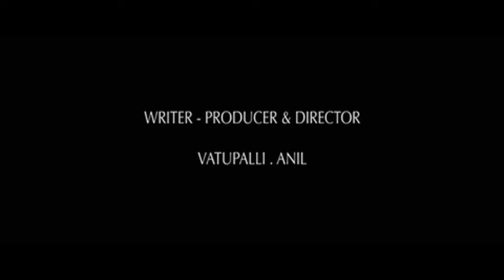Bukka Pakeer Movie Trailer | Telugu Trailer | Balayya | Balakrishna | Mana Balam